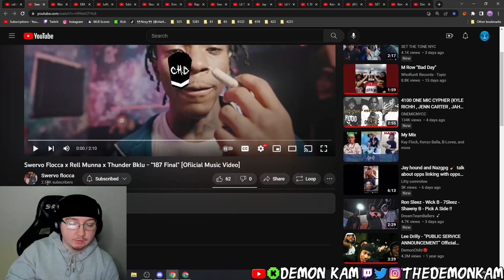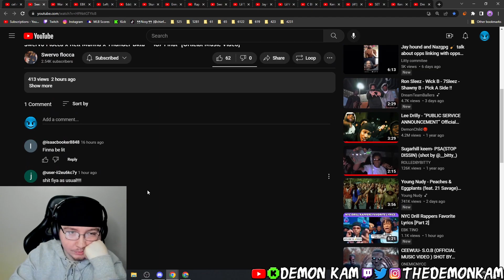Demon Kam Reacts to Swervo Flocca x Rell Munna x Thunder Bklu - "187 Final" [Ofiicial Music Video]